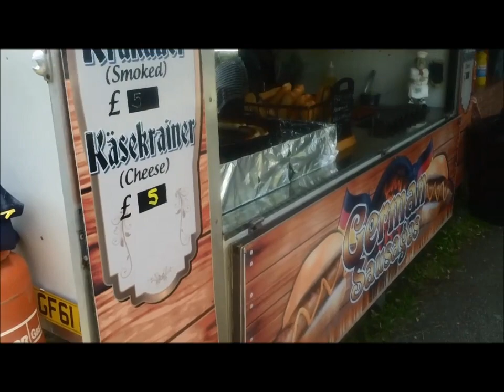The Chingford Festival - BLACK*SCARR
Taken From The Black*Scarr CD available here

WE GOT THERE EARLY PARKED THE CAR THE SUN CAME OUT AS WE HEADED FOR THE BAR THE SHOW KICKED OFF IT WENT WITH A BANG WE ALL SANG ALONG TO THE SPANGLES GANG THEN WE ALL GOT DRUNK AT THE CHINGFORD FESTIVAL

THERE WAS JAMS AND CUP CAKES ALL HOME MADE SOLD BY THE BROWNIES AND THE BOYS BRIGADE THERE WERE TRINKETS PLANTS  AND POTS TO BUY AND LOTS OF MAGIC CURES TO TRY AS WE ALL GOT DRUNK AT THE CHINGFORD FESTIVAL

ARTHUR’S  FATHER HE GOT STONED POOR OLD ARTHUR HAD TO TAKE HIM HOME THE KIDS ALL DANCED WITHOUT THEIR SHOES TO THE GOSPEL CHOIR AND THE STRAY CAT BLUES WE ALL GOT DRUNK AT THE CHINGFORD FESTIVAL

WE SAW BANJOS BONGOS GUITARS SITARS AND PEOPLE IN THE AUDIENCE WHO DIDN’T WANNA CLAP HOT DOGS BURGERS ICE CREAMS PIZZAS LOOK OUT YOU’RE GONNA HAVE A HEART ATTACK NO-ONE’S GETTING FAT EXCEPT JOHNNY BLACK

IN THE AFTERNOON THE RAIN CAME DOWN
THE SKY TURNED BLACK AND THE FIELD TURNED BROWN
EVERYONE GOT CAKED IN MUD AND ARTY PARKER DIDN’T LOOK TOO GOOD AND WE ALL GOT WET AT THE CHINGFORD FESTIVAL

WE RAN FOR COVER SLIPPED ON THE GRASS EMMA SCARR LANDED FLAT ON HER ARSE SHE GOT  MAD SHE GOT THE HUMP AND BLAMED IT ALL ON DONALD TRUMP AND WE ALL GOT WET AT THE CHINGFORD FESTIVAL

I SAW BRADLEY WRAY IN A COWBOY HAT BUYING LOTS OF VINTAGE TAT THE LOCAL MP CAME ALONG AS LARKBY SANG HIS PROTEST SONGS AND WE ALL GOT WET AT THE CHINGFORD FESTIVAL

CHORUS

LORNA’S MOB FROM E17 HAD MORE UKULELES THAN YOU’VE EVER SEEN THE RUSTON’S PLAYED IN A MARCHING BAND AS EVERYBODY CLAPPED THEIR HANDS WE ALL HAD FUN AT THE CHINGFORD FESTIVAL

AT HALF PAST 8 IT WAS ALMOST DARK WE’D FORGOT WHERE THE CAR WAS PARKED SHE’S LOST HER BAG I’D LOST MY PHONE
WE BOTH FELL ASLEEP IN THE TAXI HOME BUT WE’D ALL HAD FUN AT THE CHINGFORD FESTIVAL